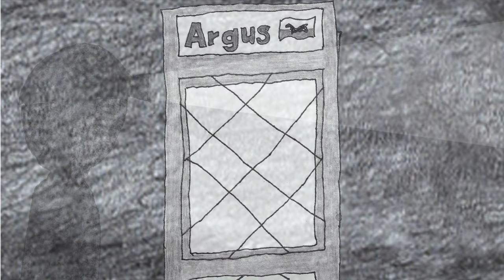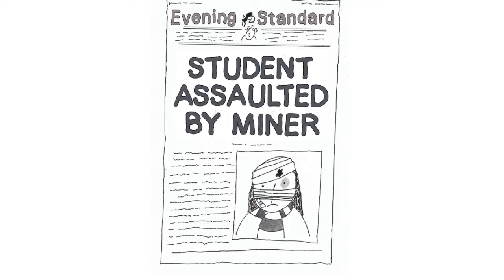Freakons - Never Thought I'd See the Day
Video by Richard Frame and Dave Mayer of Beanswell  Productions